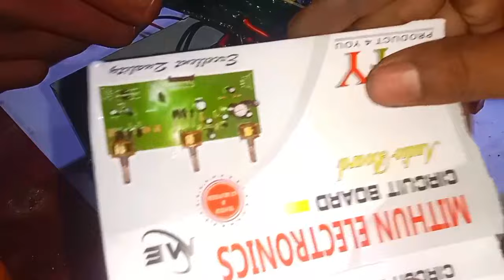4440 সার্কিট দিয়ে এমপ্লিফায়ার তৈরি how to make amplifier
এমপ্লিফায়ার-তৈরি